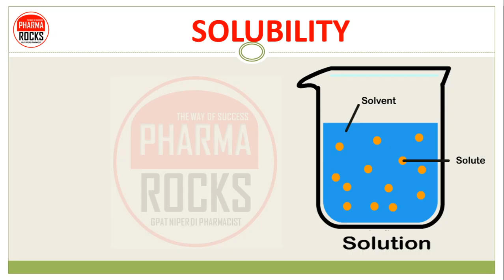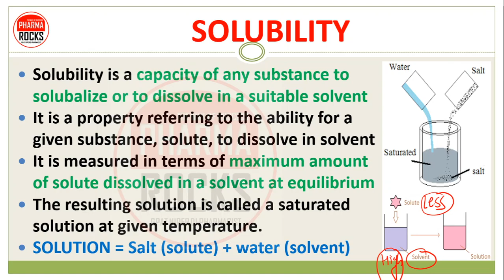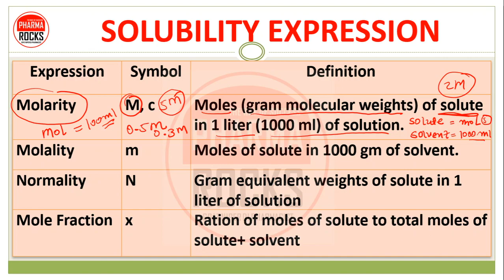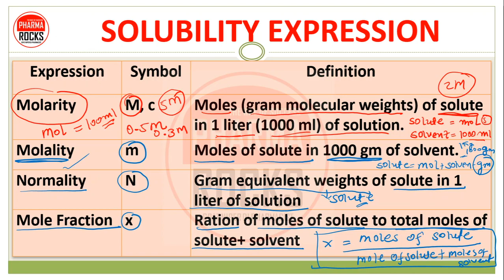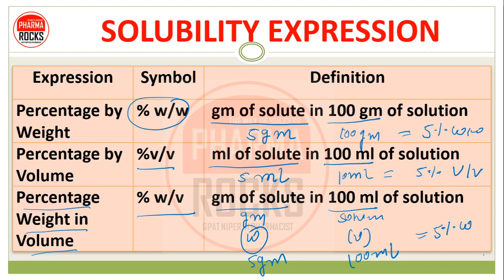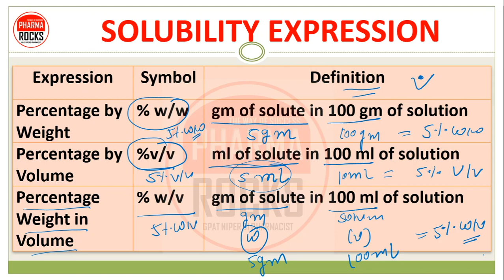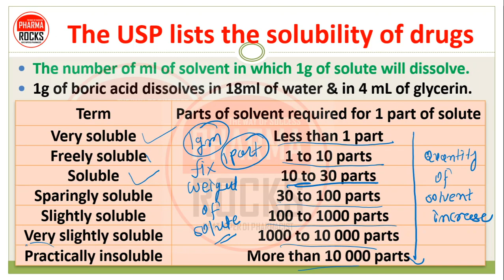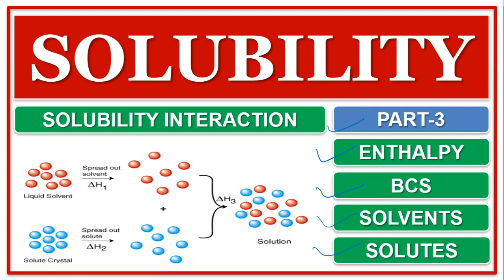SOLUBILITY | PART-2 | SOLUBILITY EXPRESSION | MOLALITY | MOLARITY | NORMALITY | MOLE FRACTION | %W/W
👨🏼‍🏫 SOLUBILITY
Solubility is a capacity of any substance to solubalize or to dissolve in a suitable solvent
It is a property referring to the ability for a given substance, solute, to dissolve in solvent
It is measured in terms of maximum amount of solute dissolved in a solvent at equilibrium
The resulting solution is called a saturated solution at given temperature.
SOLUTION = Salt (solute) + water (solvent)

📚 STUDY MATERIAL
👨🏼‍🏫 VIDEO LECTURE
📊 TEST SERIES

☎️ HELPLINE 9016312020